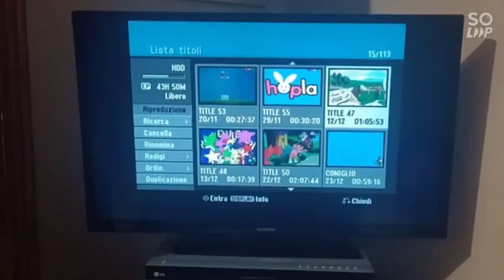Playhouse Disney Italy Tractor Tom Tra Poco And Adesso Bumpers (2008 And Incomplete Dec. 2008) (LQ)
Credit To The Random Kid